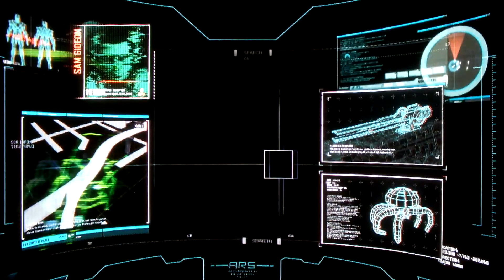Vanquish God Hard Playthrough PART 05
I haven't had this much fun recording in years. God I love this game. God you say? GOD HARD YEAH!

PSN: Royta15

Steam: Royta15